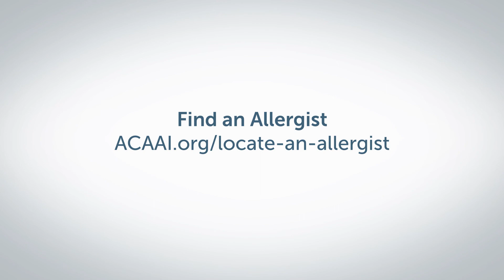Ask the Allergist: How Do Biologics Work?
UPDATE: Click below for a new video on this subject